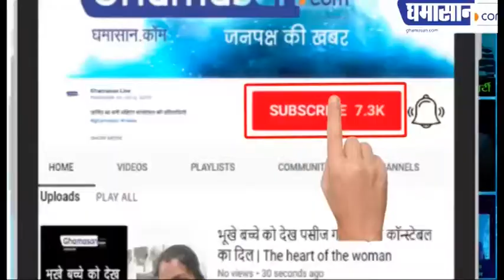MP का Usain Bolt तोड़ सकता है Usain Bolt का विश्व रिकॉर्ड 100 Meter Race in 11 Seconds| Ghamasan Live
एमपी का उसैन बोल्ट
ट्रेंड किया जाए तो तोड़ सकता है उसैन बोल्ट का विश्व रिकॉर्ड
ग्रामीण अंचलों में आज भी छुपी हुई है प्रतिभायें
बिना जूते पहने दौड़ता है युवक

100 Meter Race in 11 Seconds MP का Usain Bolt

दुनिया में सबसे तेज दौडऩे वाले एथलीट की बात करें तो इस लिस्ट में जमैका के उसेन बोल्ट का नाम सबसे ऊपर है। बोल्ट ने 100 मीटर की रेस महज 9.58 सेकेंड में पूरी कर वर्ल्ड रिकॉर्ड अपने नाम किया है। वैसे तो बोल्ट का रिकॉर्ड तोड़ पाना किसी के लिए भी मुश्किल लगता है लेकिन एक भारतीय धावक ने अब बोल्ट को चुनौती दी है और नंगे पांव दौड़ते हुए ही बोल्ट के रिकॉर्ड के करीब पहुंचकर सभी को हैरान कर दिया है। इस वीडियो ने सोशल मीडिया पर सनसनी मचा दी है। इसे दखकर खेल मंत्री किरण रिजिजू ने उन्हें एथलीट अकादमी में दाखिल कराने का भरोसा भी दिया है।